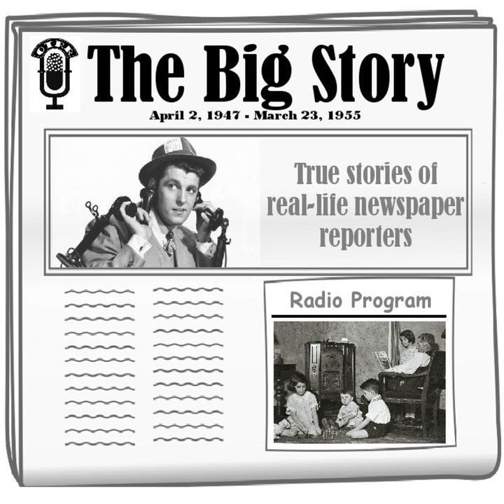The Big Story - Triple Murder [T R Johnson]